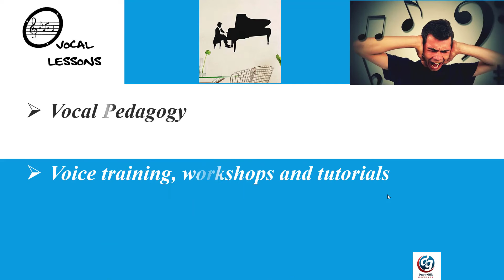Advert #1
Advertising our offers in a wider ranged environment.